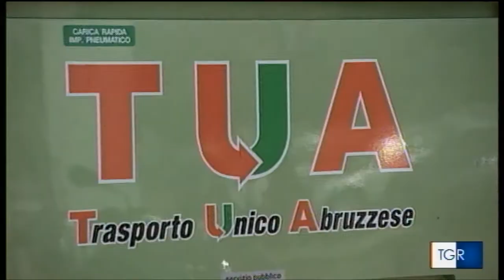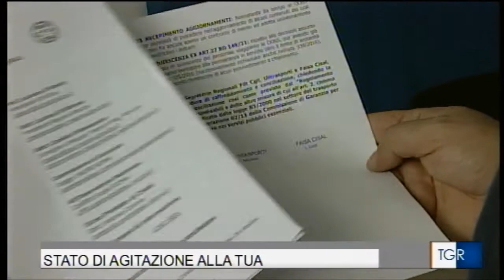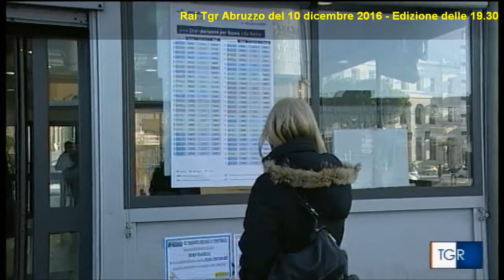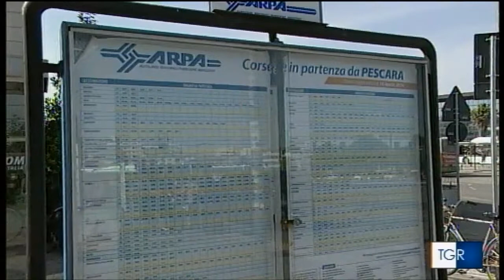I LAVORATORI DI TUA: «DOPO I SACRIFICI OCCORRE IL RILANCIO»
Filt Cgil, Uiltrasporti e Faisa Cisal hanno avviato le procedure di raffreddamento e conciliazione e attendono risposte da azienda e Regione sull’insufficienza e sull’inefficienza del parco autobus, sullo stato di abbandono di alcune sedi, sulla situazione delle officine, sulla carenza di personale e sulla mancata realizzazione di un piano per combattere l’evasione tariffaria. Servizio andato in onda il 10 dicembre 2016 su 10 dicembre 2016 Rai tgr abruzzo